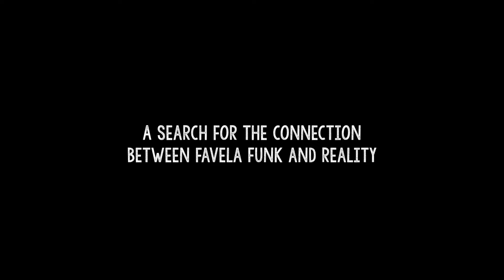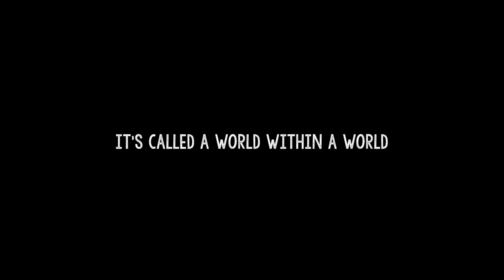Inside the Mind of Favela Funk (Trailer)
A Experiência Afro-Brasileira na Tela | Afro-Brazilian Experiences on Screen

Directors: Elise Roodenburg, Fleur Beemster
Netherlands, 2016, 68’
Documentary

Inside the Mind of Favela Funk is a documentary about love and relationships in the world of the extremely popular favela funk: pornographic music from Rio de Janeiro’s deprived neighborhoods. The documentary shows the perspective of the favela youth and aims to find the relation between the favela funk lyrics and their personal, daily ‘love’ lives, dominated by a lawless subculture of drug gangs, violence and sex. Inside the Mind of Favela Funk gives an insight in the current Brazilian underground music and its corresponding sexual values, but it also shows a search for faith, hope and love.